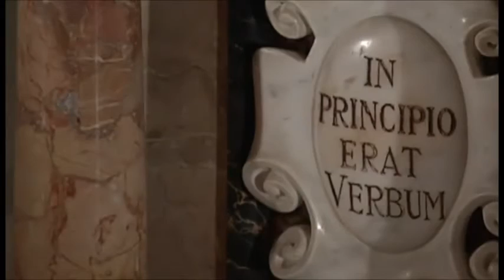J.S. Bach: Toccata con fuga in re BWV 565 (R. Negri)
Toccata e Fuga in re minore BWV 565

Renato Negri all'organo Comencini/Bigi (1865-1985) della Chiesa della Natività di Maria Santissima in Rivara

Dal libretto del DVD:

[...] La chiesa della Natività di Maria Santissima è stata gravemente ferita dal sisma del 20 maggio 2012: il timpano è crollato, la facciata si è parzialmente sbriciolata, una lunga crepa ha squarciato la colonna che recava anche il tabernacolo, calcinacci sono caduti ovunque. Ma la copertura ha retto, il tetto è rimasto integro e l'antico organo, costruito nel 1865 da Carlo Comencini [restaurato nel 1985 da Pierpaolo Bigi] e collocato in controfacciata, si è salvato, nonostante sia rimasto quasi allo scoperto. "Detriti hanno colpito la pedaliera e alcuni registri sono andati fuori uso, ma lo strumento è funzionante al 70%", spiega il professor Guido Magagnoli, organista della chiesa. "Davvero un miracolo"

Con la "scorta" dei vigili e il caschetto protettivo, dunque, il pomeriggio del 23 dicembre Renato Negri è entrato nella parrocchiale, ora "impacchettata" da un telone antipioggia, è salito in cantoria dalla scaletta a chiocciola e, mentre il sole stava già calando all'orizzonte, ha iniziato il suo concerto.
In chiesa c'erano soltanto lui, i vigili e un operatore video.